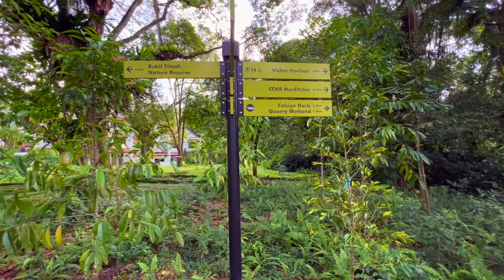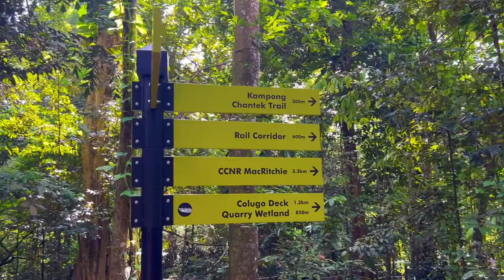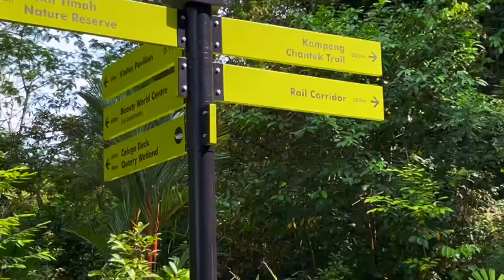Hindhede Entrance to Rifle Range Nature Park | Singapore Nature Greenery Walk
After the "Short Walk to Hindhede Quarry". I noticed another entrance along Hindhede Drive while I was on my way out. I still got time so I decided to check out this new path to Rifle Range Nature Park (RRNP). The short journey in the woods was nothing short of amazing for me in that moment of time. .

This motivates me to film more walks for the viewers.
00:00 Start walk at Hindhede Entrance to RRNP
01:24 1st Wooden Bridge
01:37 2nd Wooden Bridge
02:06 Hindhede Link
03:40 Amazing view
09:18 Follow Signboard
11:10 Turn left to RRNP
11:19: Sempang Trail
13:48 Rifle Range Road
14:32 RRNP Visitor Centre and Carpark Entrance

Camera: iPhone 13 Pro Max
Editing Software: Apple iMove